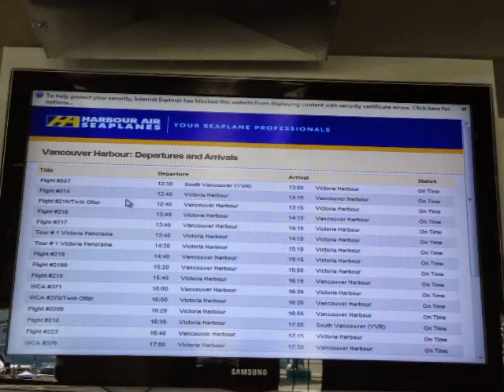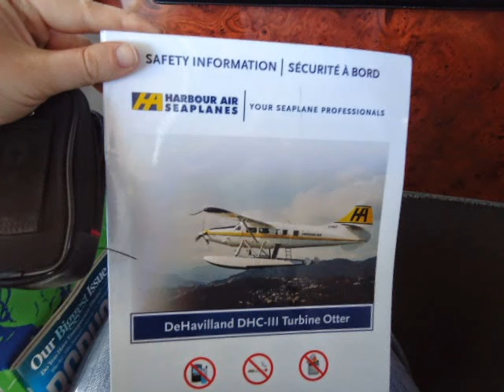DHC 6 Twin Otter Victoria Harbour roundflight (Jul 2013)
14 Jul 2013
Harbour Air
Victoria YWH - Victoria YWH
Departure 13.45  (GMT: 20.45)
Arrival. 14.15 (GMT: 21.19)
DHC 6 Twin Otter "C-FODH"